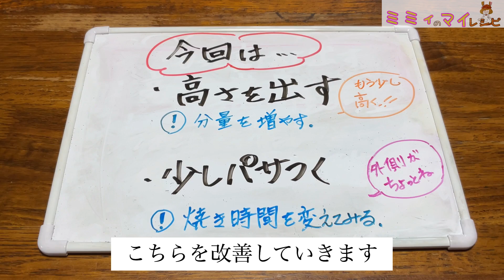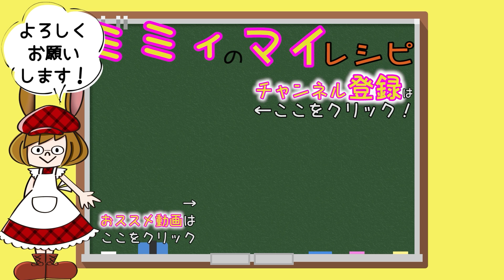【レシピ開発】紙型でも、ここまで膨らみます！(レシピ開発 セリア紙型#2)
前回は紙型の薄さに大苦戦っ！色々と納得が行かない結果でしたが想定内。
今回は前回のレシピから調整をやっていきます！
俄然、燃える、ミミィなのです。

「【レシピ開発】紙型専用のレシピを作るよ！(レシピ開発 セリア紙型#1)」

シフォン検証やってます！

企画・製作/930contents
件名に「ミミィのマイレシピ宛」とご記載下さい。